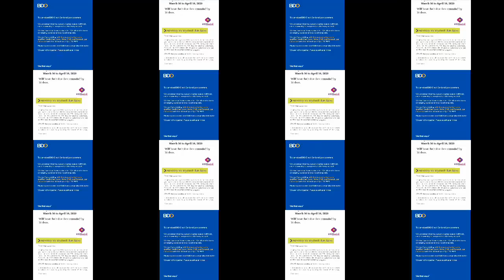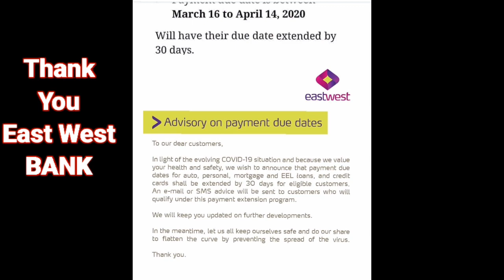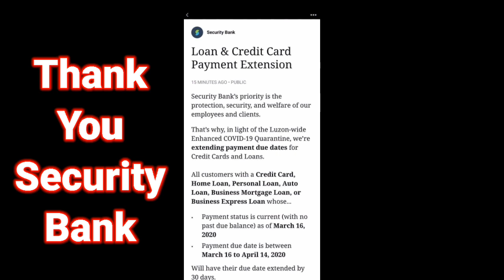Thank you BDO/EAST WEST BANK/RCBC/SECURITY BANK | Jaydy's Vlog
Discalaimer
I don't own all the materials of this video and i don't have any intention to violate any rules
here in you tube, the purpose of this post is to thank this companies for their good deeds

To my channel for more videos | Jaydy's Vlog